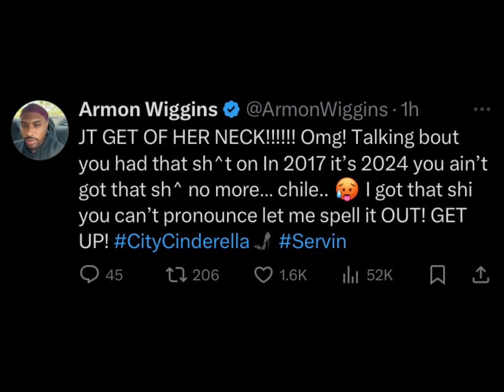JT CLOCKS Glorilla MANLY VOICE IN NEW ALBUM CC & Armon Wiggins PRAISES JT FOR IT|Cardi B ENDED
My Channel is a Safe place to EXPOSE & Give SASSY COMMENTARY On what's going on in the Pop Culture World in a Lively, Bold, Speculative And Optionative Manner.
So Please don't Hate or Troll its all about good energy and Entertainment
So Let's Get Into the Mess.